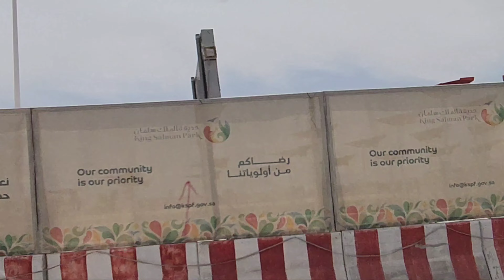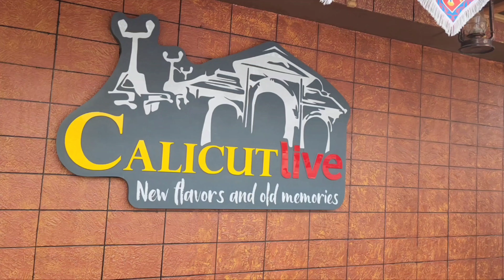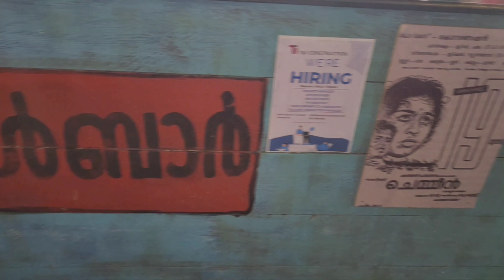കടൽ നിധിയും വഞ്ചിക്കൂട്ടും രുചിച്ച് Riyadh ൽ നിന്നും Dammami ലേക്ക്